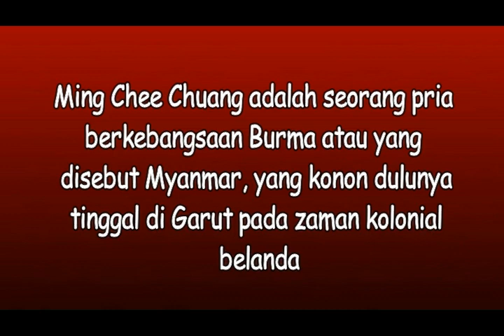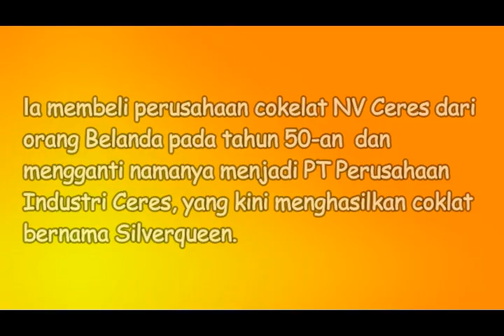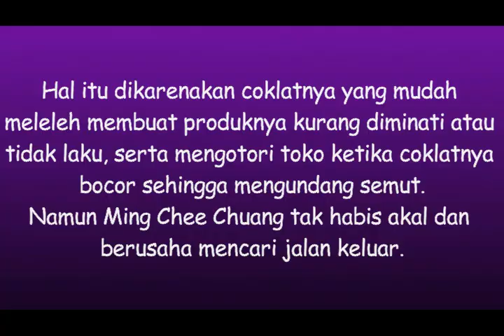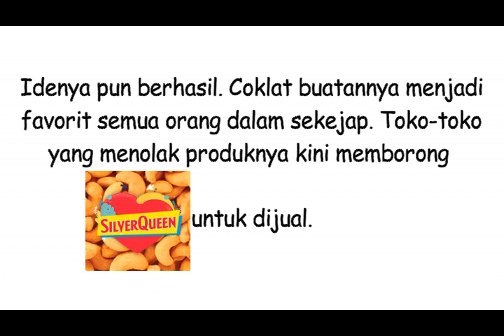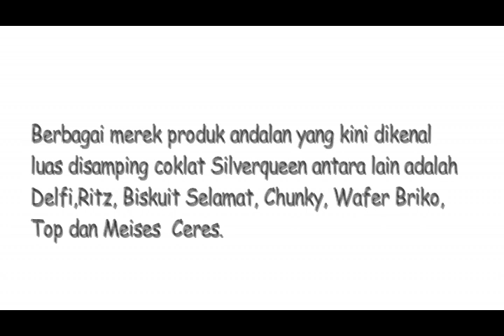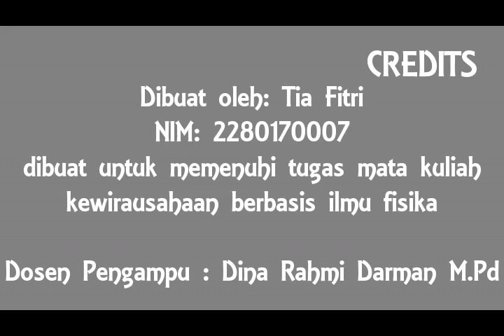Ming Chee Chuang_Pendiri Perusahaan PT Industri Ceres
Nama: Tia Fitri
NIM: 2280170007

Ming Chee Chuang merupakan seorang pria berkebangsaan Burma atau yang disebut Myanmar, yang konon tinggal di Garut dan membeli perusahaan cokelat NV Ceres dari orang Belanda. Ia membeli perusahaan ini pada tahun 50-an dan mengganti namanya menjadi PT Perusahaan Industri Ceres, yang menghasilkan produk coklat bernama Silverqueen.
Alasan saya memilih tokoh Ming Chee Chuang karena Walaupun Ming Chee Chuang bukan orang asli pribumi kala itu, dengan keberanian dan kemampuannya dalam melihat peluang, menyelesaikan hambatan serta tidak pantang menyerah membuat perusahaan yang didirikannya menjadi sukses hingga sekarang. Perusahaannya juga membantu perekonomian indonesia yang saat masa awal kemerdekaan masih belum stabil.